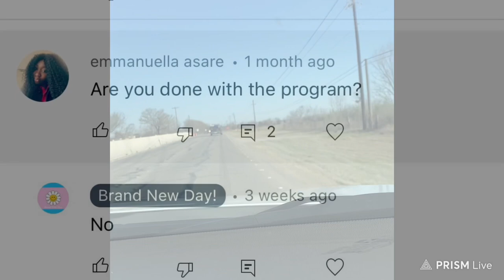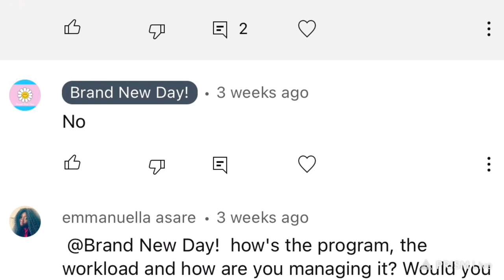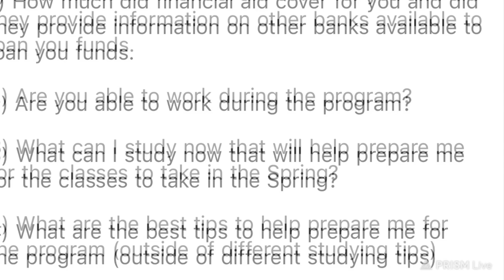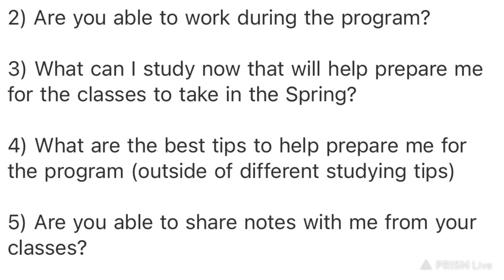Answering all your Questions|Brenau Elmsn|Nursing School